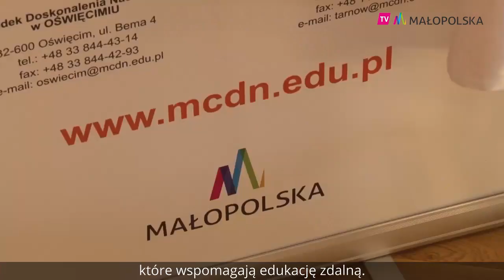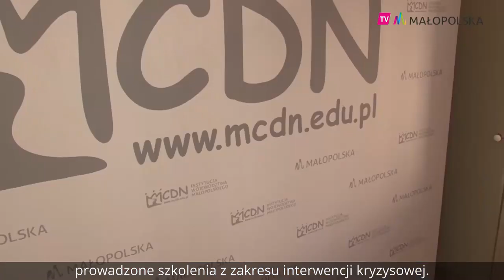Serwis informacyjny [14.05.2020]